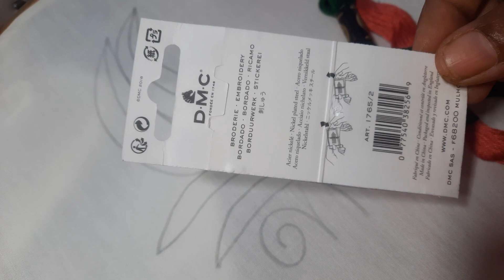Hand Embroidery Leaf design Tutorial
In this video I am going to make a beautiful hand embroidery design. In this video tutorial I will show hand embroidery leaf design.